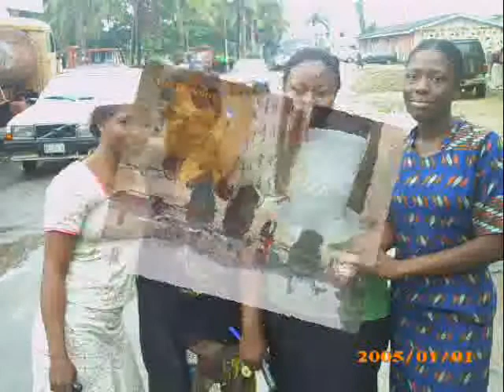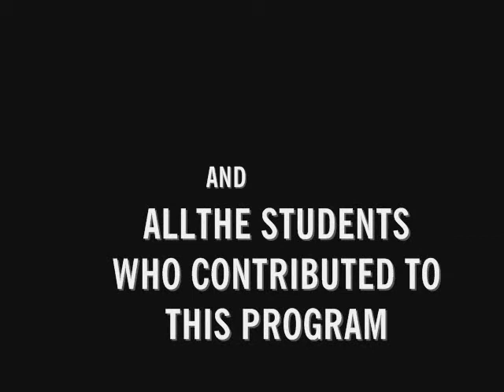! FCE(T), AKOKA - PICTURE PART 3